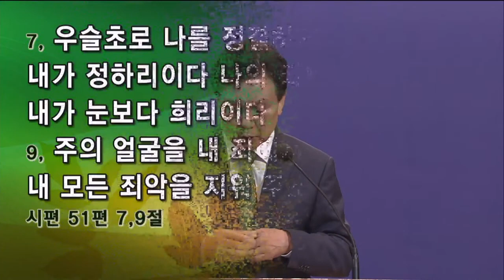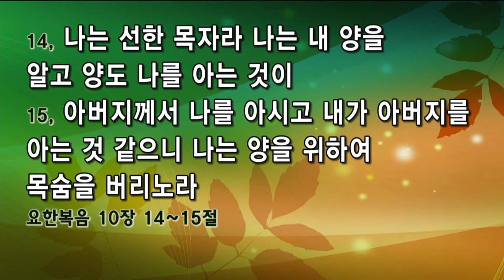2021-08-29 설교 | 여호와는 나의 목자시니 | 장덕순 목사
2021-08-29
이리신광교회 주일설교
'여호와는 나의 목자시니' (시편 23:1-6)
장덕순 담임목사

[예배 안내]
주일 낮 예배 1부 : 오전 7시, 2부:오전 9시30분, 3부:오전11시 30분,